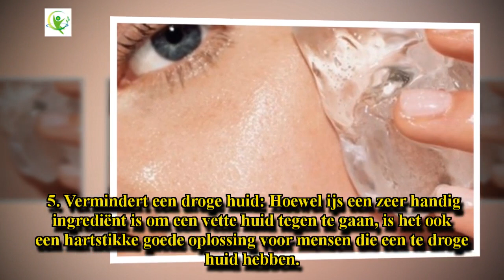Zeven voordelen van ijstherapie voor je huid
IJs zou zomaar eens de nieuwe beste vriend van je huid kunnen worden.

Je huid wordt dagelijks blootgesteld aan allerlei verschillende factoren die vroegtijdige beschadiging en veroudering kunnen veroorzaken. Gifstoffen uit de omgeving, uv-stralen en slechte eetgewoontes zijn slechts enkele van de factoren die ervoor kunnen zorgen dat je huid veel sneller achteruitgaat dan nodig is.

Gelukkig heeft de cosmetische industrie een brede reeks producten en behandelingen ontwikkeld die deze nega